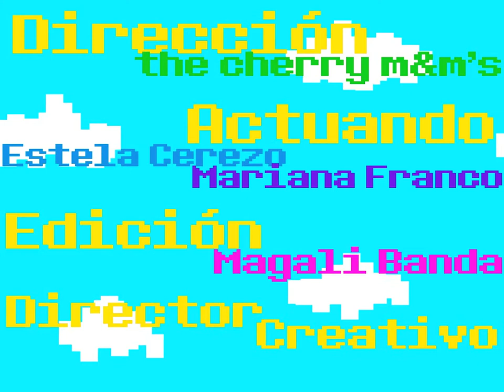¿Qué tan bueno eres con los juegos mentales?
You Win.

Proyecto sobre juegos mentales para la clase de Taller de Creatividad realizado por Estela Cerezo, Mariana Franco y Magali Banda. Comunicación Audiovisual (1er Cuatrimestre). Universidad del Claustro de Sor Juana. 2011.

Gimme Sympathy (8 bit) - Metric